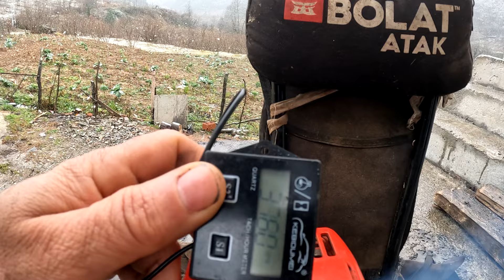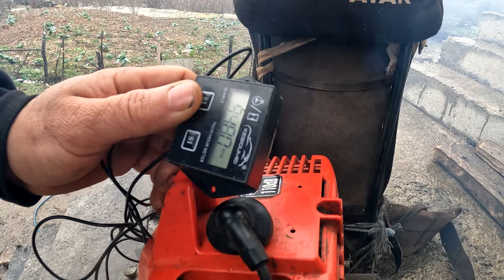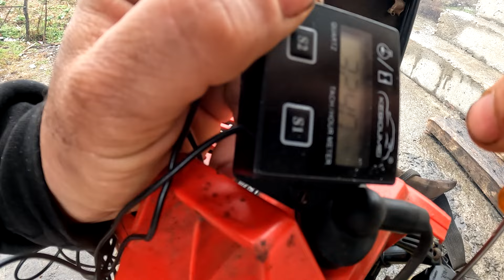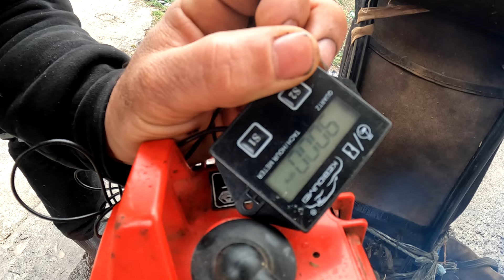Motorlu Tırpan Isınınca Boğuluyor Stop Ediyor Zor Çalışıyor üç Önemli Arıza Sebebi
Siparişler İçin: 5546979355